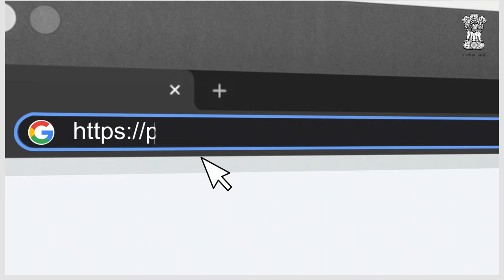Olympic women's Hockey Team's Hockey Stick. Here's your chance to own a piece of it.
A piece of history awaits you at the e-Auction of Mementos presented to Hon'ble Prime Minister Shri  Narendra Modi. Bid at the PM Memento e-Auction and own an Olympic women's Hockey Team's Hockey Stick. Log on to pmmementos.gov.in now.